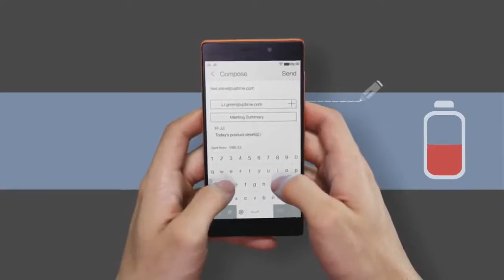Lenovo vibe x2 smartphone review//latest